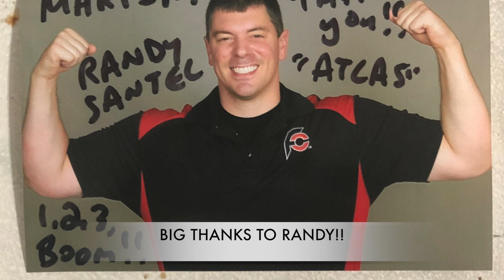The Riverside 8lb Stuffed Pizza Challenge Featuring Randy Santel.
I got to meet a true Pioneer in the food challenge game. He was kind enough to let me do a challenge with him. BIG THANK YOU TO RANDY SANTEL!!!

8 LBS STUFFED PIZZA CHALLENGE
REWARD:
T-SHIRT (win or lose)
FREE MEAL ($65)
A spot on the WALL OF FAME

Riverside Pizza & Pub - Batavia
142 W Wilson St, Batavia, IL 60510